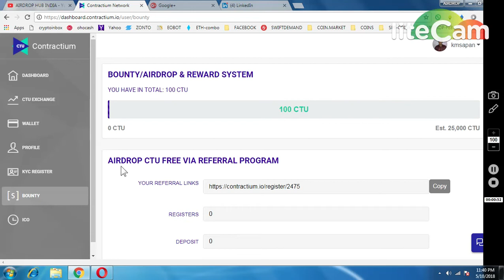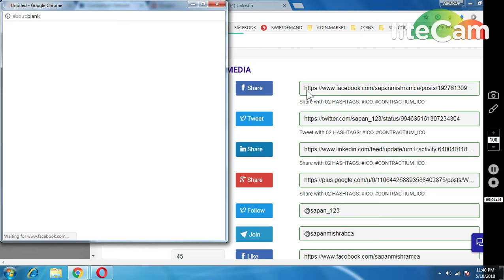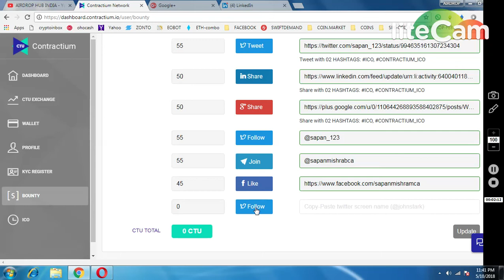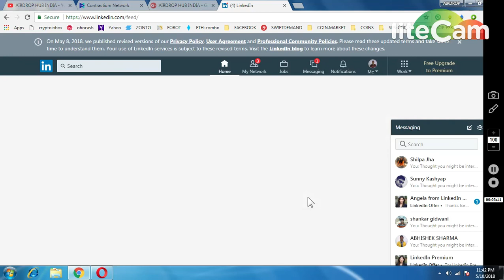CONTRACITUM (CTU~500 TOKENS ) 100$ ~ MUST PARTICIPATE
1) BOOKMARK MY SITE FOR TOKEN UPDATE ABOUT EXCHANGE

     PQlI22dostomA
3) JOIN MY TELEGRAM CHANEL FOR TOKEN EXCHANGE :